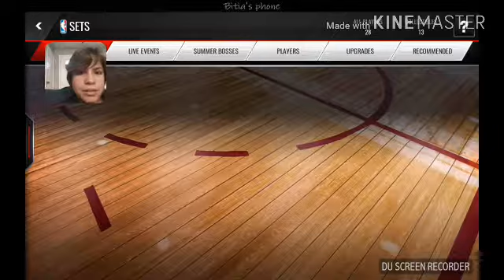NBA live mobile part 1